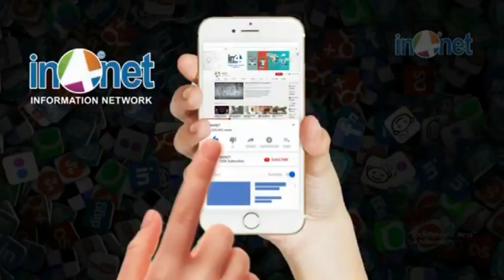ஆஸ்பத்திரியில் அறு சுவை சாப்பாடு ; ஒரே ஜாலி - கொரானா நோயாளியின் வைரல் ஆடியோ - IN4NET News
IN4NET: Global News Network - Frequently Publishing News, Information, Articles, Documentaries, Interviews, Debates about Domestic and World Politics, Technology, Sports, Education, Lifestyle, Healthcare, Tourism and General by Write ups, Images, Audios and Videos.